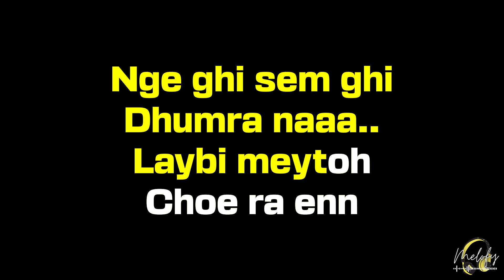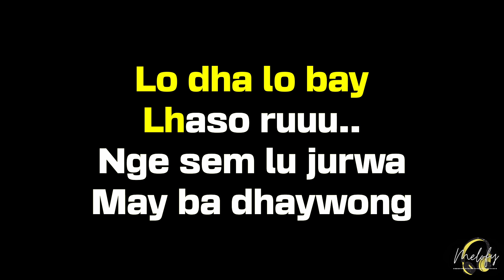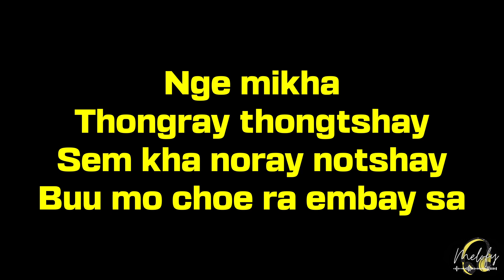SHAY MENA (KARAOKE VERSION) - Sonam Drukpa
Karaoke sing along video of "Shay mena" by Sonam Drukpa.

About Melofy Karaoke: Welcome to the official Melofy Karaoke YouTube channel! On this channel, you'll find a variety of Bhutanese karaoke and sing along videos with lyrics. If you like music, singing along, learning song lyrics, or karaoke, sing along to them in style with Melofy Karaoke, your number one source for YouTube Bhutanese karaoke and lyrics.

00:00 Song Title
00:13 1st verse
01:17 last verse